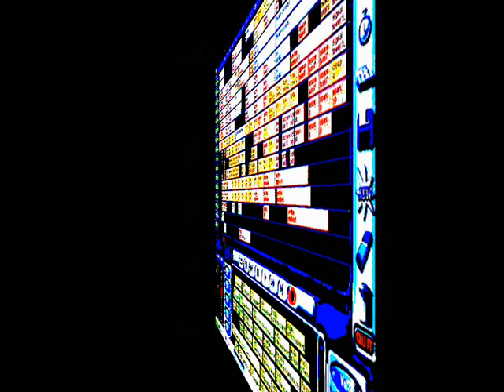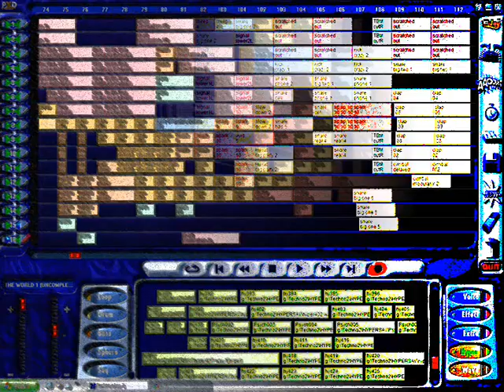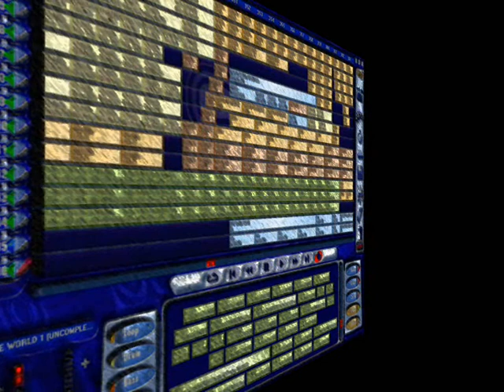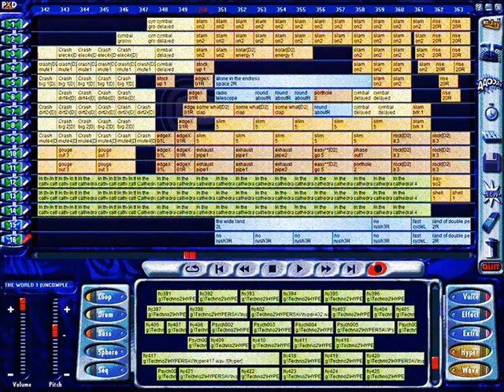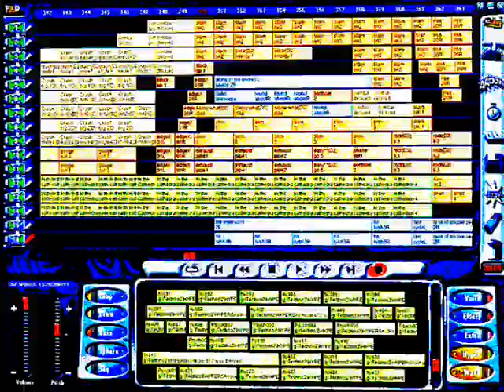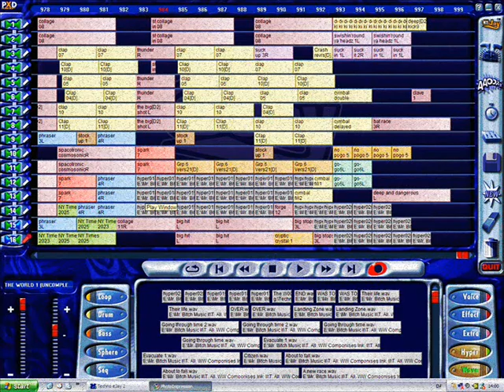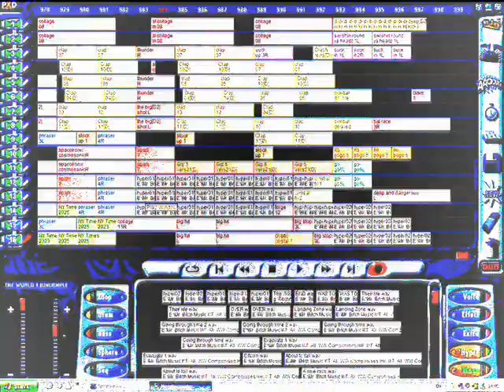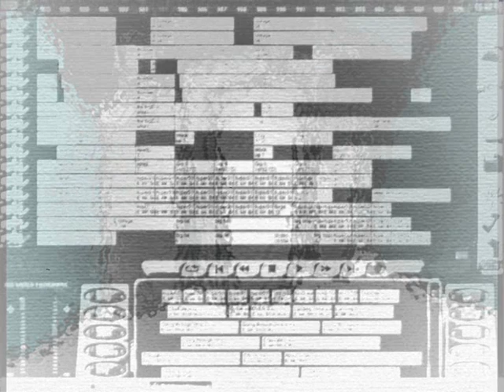The World from 2020 to 2135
One weeeird crunchy megamix with sketchy futuristic sounds. Crazy dystopian-themed techno megamix with weirdy unique climaxes and transitions. Chaotic, unstructured, but wild as hell in Space.
The imagery is fawked. Had to fackin' hurry to get a last one up before Nu Year. And no, I made & used tons of my own sounds and composed sequences even though I used a program with built-in/ready-made loops and tones at the time.